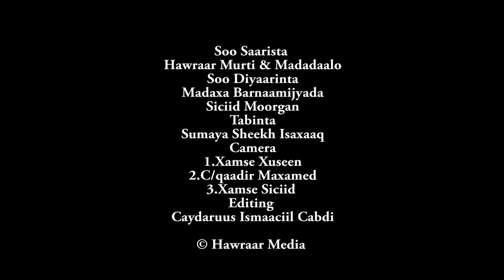YURUB GEENYO XULKA IYO XIDIGA LIVE HAWRAAR HD